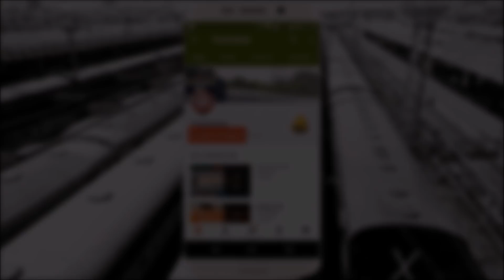बड़े रेल अधिकारी की विशेष ट्रेन हुई मुम्बई राजधानी का शिकार | डीआरएम आगरा स्पेशल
डीआरएम agra was on inspection and his special saloon